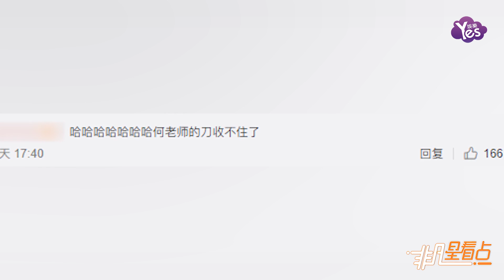黃磊為何炅補刀式澄清：他年紀大但覺一點兒不少！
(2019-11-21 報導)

11月21日，黃磊轉寄何炅否認自己只睡3小時就足夠的微博，并表示：“我和他最熟，我可以證明，雖然他年紀大了，但是覺一點兒也不少！”